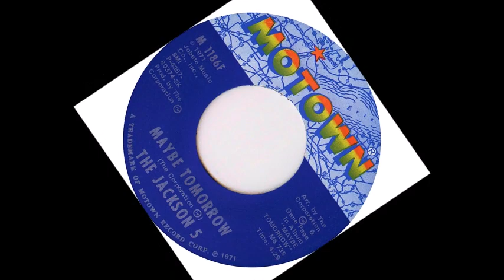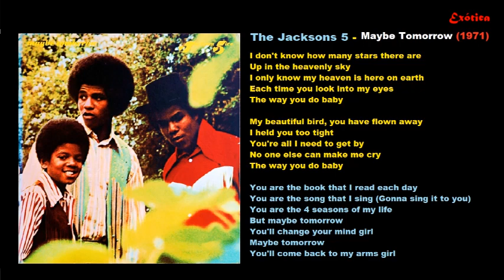The Jacksons 5 - Maybe Tomorrow (G) 1971 - PLAYBACK - KARAOKÊ